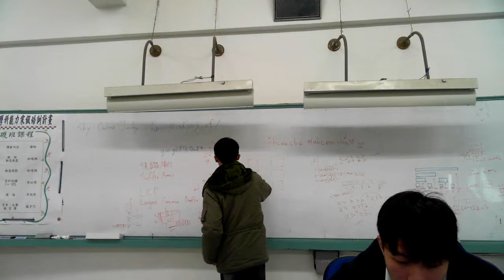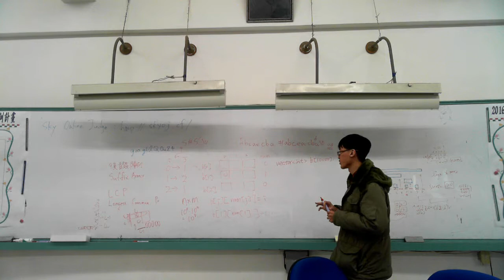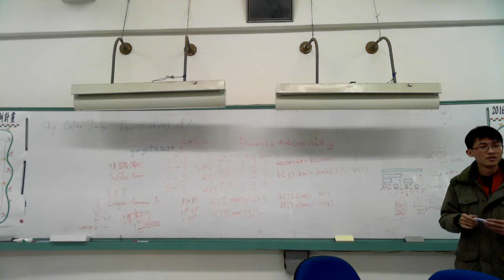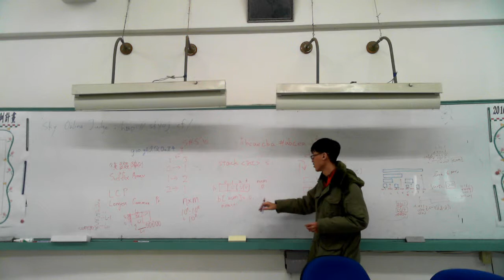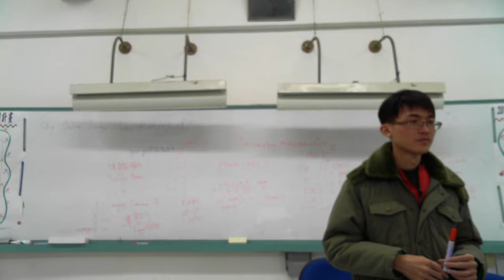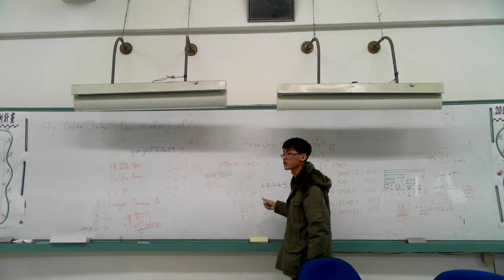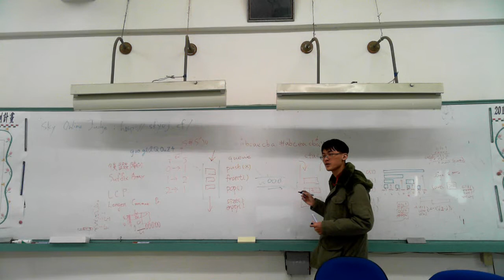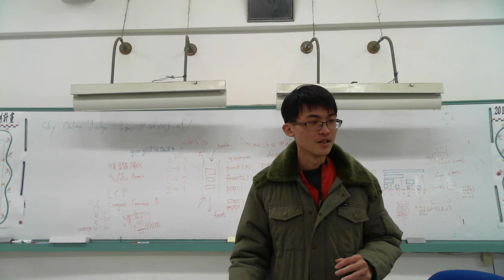台南一中資訊社2016寒訓 0127 - 5